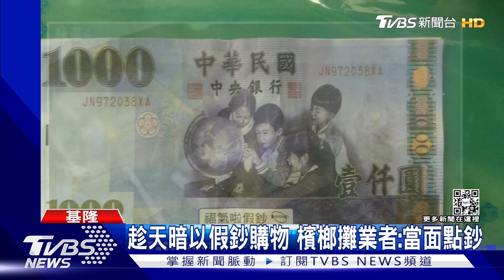男大氣說免找 原來是拿千元假鈔買檳榔｜TVBS新聞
基隆一名黃姓男子，1號凌晨到檳榔攤買了數百元檳榔、藥酒和香菸，最後拿出摺疊的千元付錢，還大方跟店員說不用找了！事後店員發現鈔票是假的，想要追回男子，但已經來不及了，趕緊報警，警方循線抓到人，男子還辯稱是拿錯了。